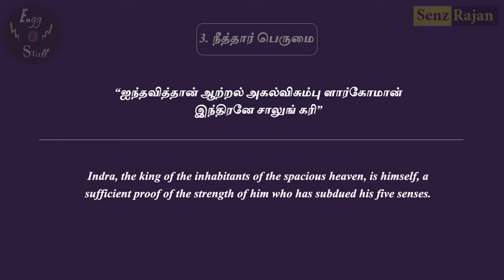Thirukkural in Tamil and English - Kural 25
Thirukkural in Tamil and English - Kural 23

3. நீத்தார் பெருமை

குறள் 25:
ஐந்தவித்தான் ஆற்றல் அகல்விசும்பு ளார்கோமான்
இந்திரனே சாலுங் கரி
Their might who have destroyed 'the five', shall soothly tell Indra, the lord of those in heaven's wide realms that dwell.

Indra, the king of the inhabitants of the spacious heaven, is himself, a sufficient proof of the strength of him who has subdued his five senses.

Thirukkural for Whatsapp Status.
Quick Thirukkural Series - One Thirukkural a Day
Thirukkural Meaning in English and Tamil.
Thirukkural for Kids.
Thirukkural with Rap Beats. (Short and Sweet Videos)
Senz Rajan - Humanithan - Thirukkural For Youth